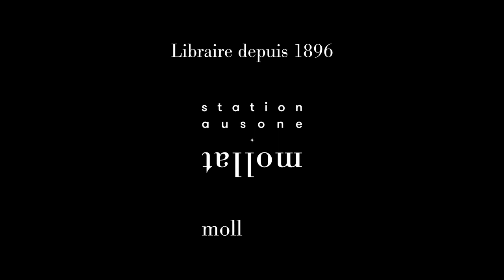Pierre Bordage - Festival Hypermondes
Rencontre avec Pierre Bordage, parrain de la première édition du Festival Hypermondes qui s'est déroulé du 1er au 3 octobre à Mérignac.

Ce festival est consacré aux mondes de l’imaginaire: science-fiction, fantasy, fantastique.